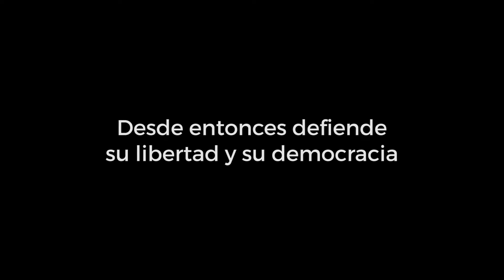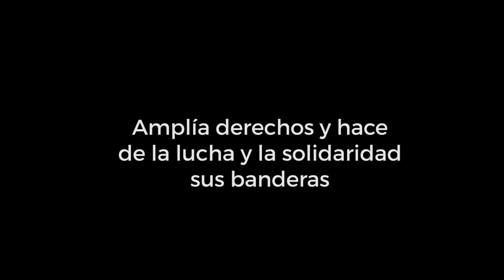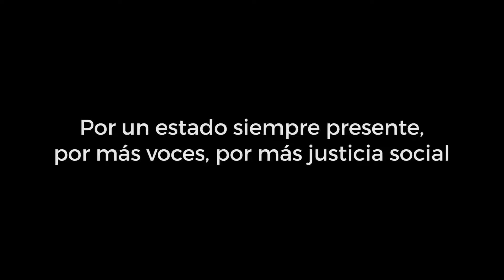25 de Mayo 2020 HD